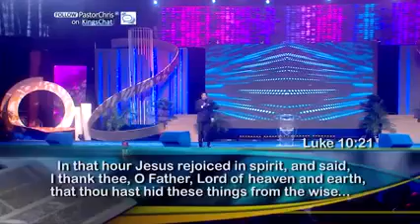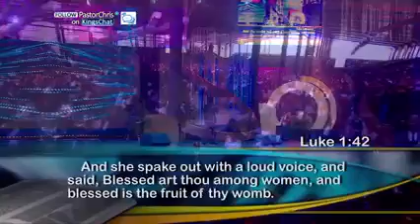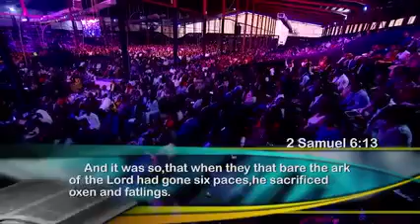A Study On Praise || Pastor Chris Oyakhilome.